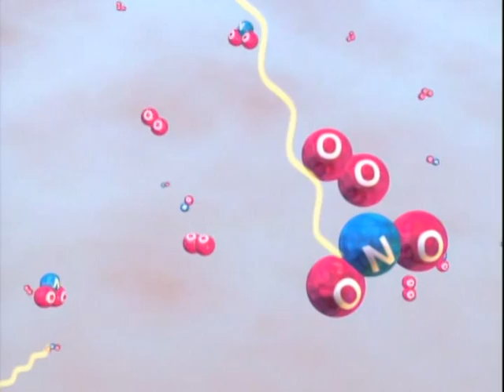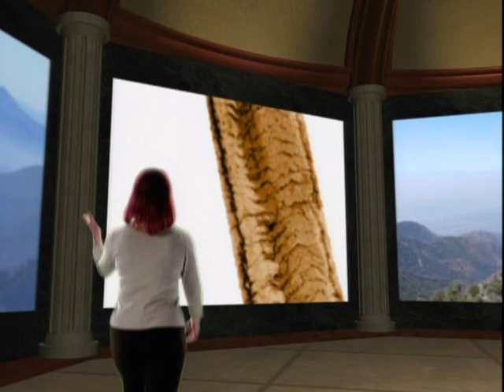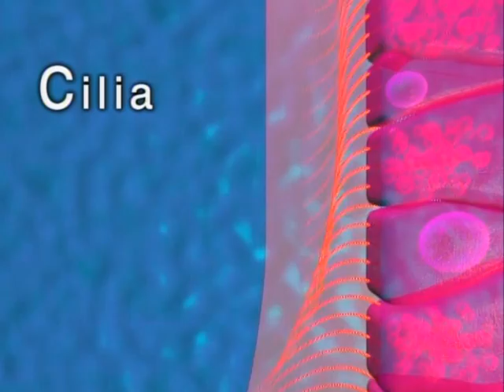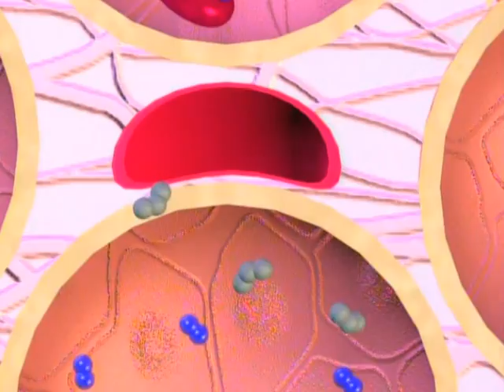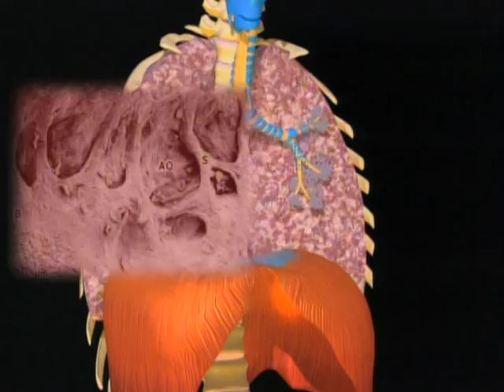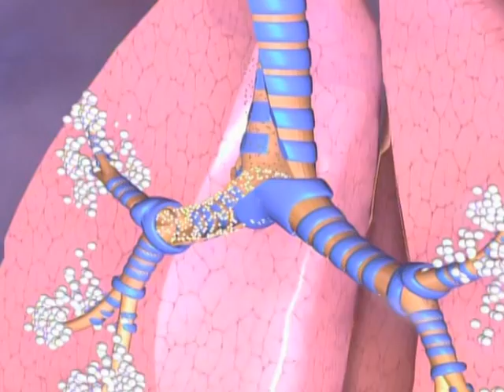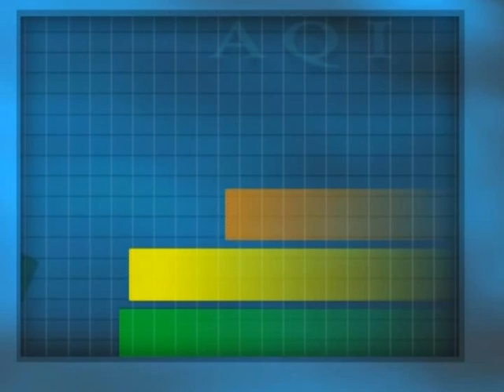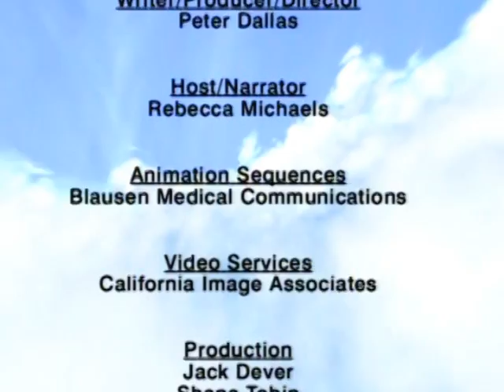With Every Breath : Health Effects Of Smog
Smog is a type of air pollutant. The word "smog" was coined in the early 20th century as a portmanteau of the words smoke and fog to refer to smoky fog.[1] The word was then intended to refer to what was sometimes known as pea soup fog, a familiar and serious problem in London from the 19th century to the mid 20th century. This kind of visible air pollution is composed of nitrogen oxides, sulfur oxides, ozone, smoke or particulates among others (less visible pollutants include carbon monoxide, CFCs and radioactive sources). Man-made smog is derived from coal emissions, vehicular emissions, industrial emissions, forest and agricultural fires and photochemical reactions of these emissions.